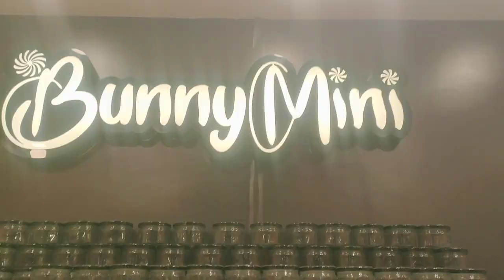My 14th Birthdayyy 🥳| Jaipur Day-3| Vlog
Hello everyone!!
It's me Kanishka Singh. Today is my 14th birthday.
Hope you all will enjoy the vlog 😊